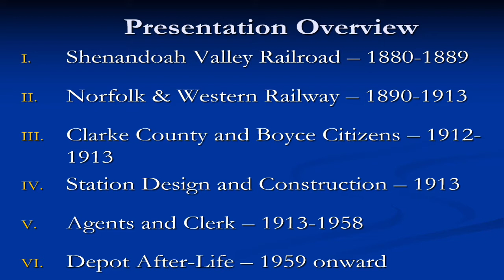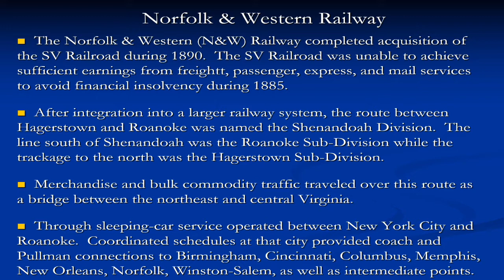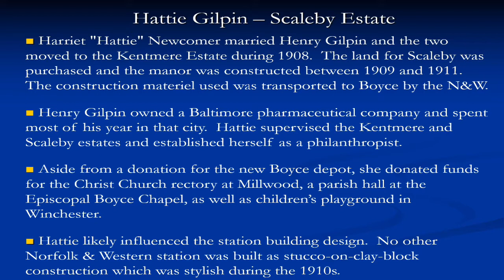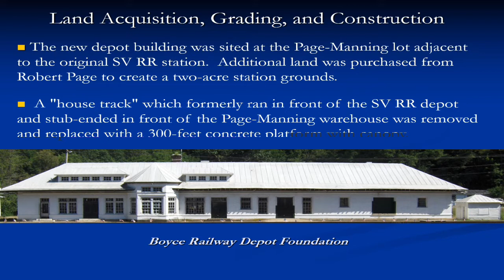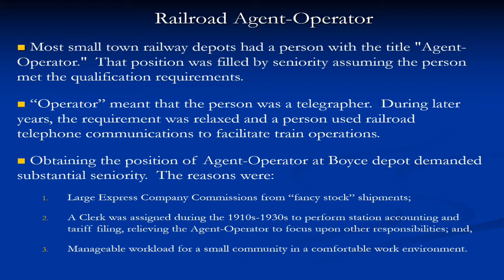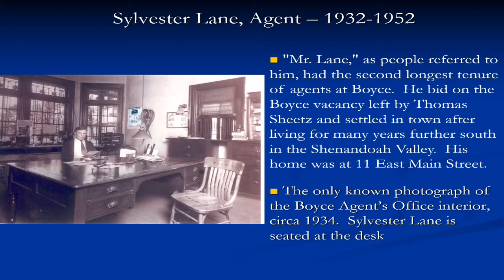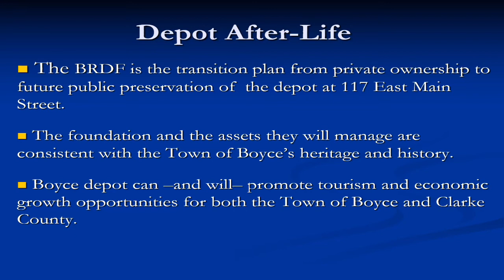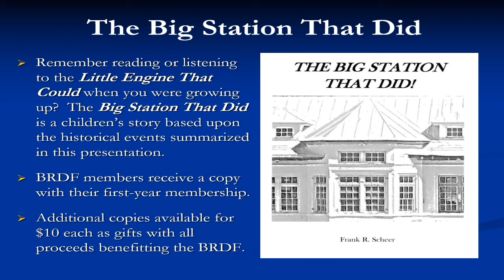History of the Boyce Depot with Frank Scheer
Join us as Frank Sheer talks about the Boyce Depot.

This video was recorded in July of 2020.